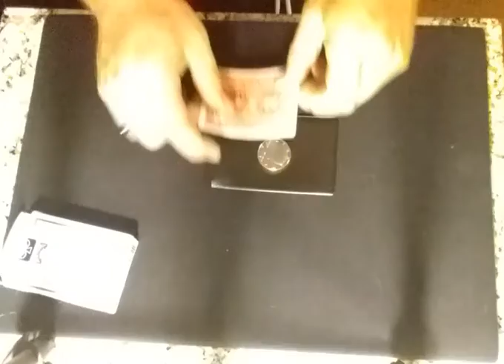Best Close Up Magic Classic Performed by me, LIKE, Share and SUBSCRIBE 🎩👌🖒